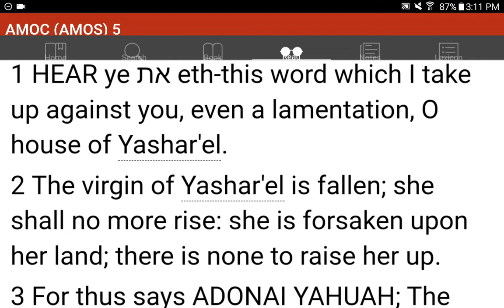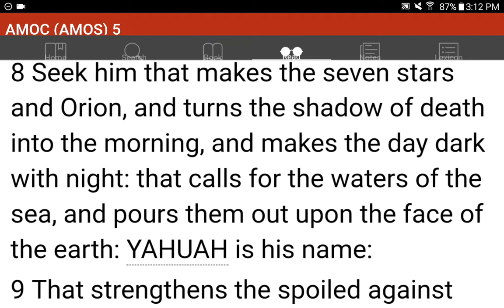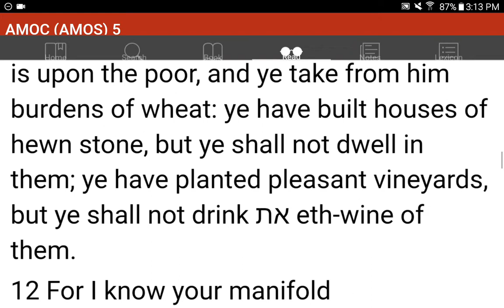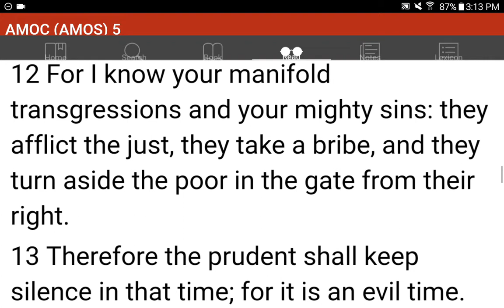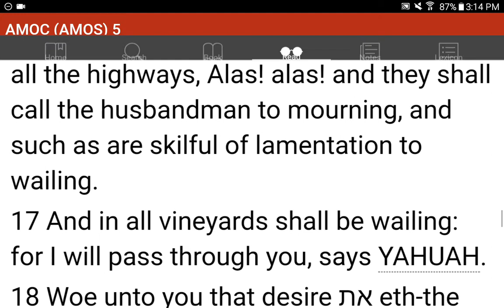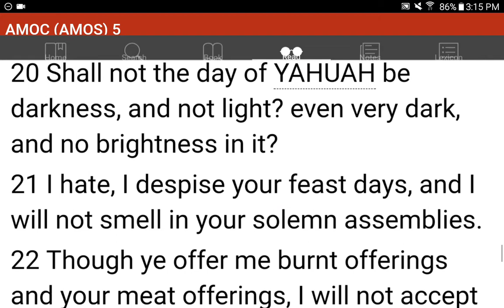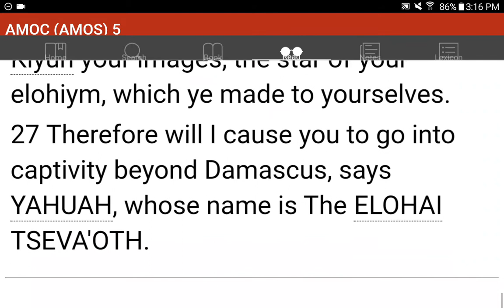💜h?™ "What's the MOST HELPFUL & SIMPLEST WAY that WORKS?"™ GIVE 1P/Month NOW! GCash